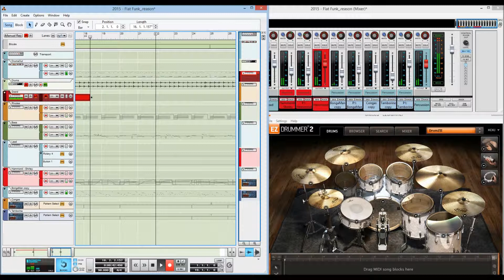Warm-up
Warm-up and 'getting into the mood' for making some music !
All sounds besides the drums are from Reason 7.1,
The drums are EZ connected to the DAW using midi-out and audio-in.